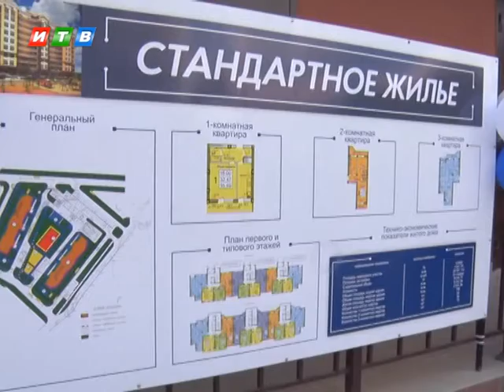Участники программы Строительство стандартного жилья получили ключи от квартир